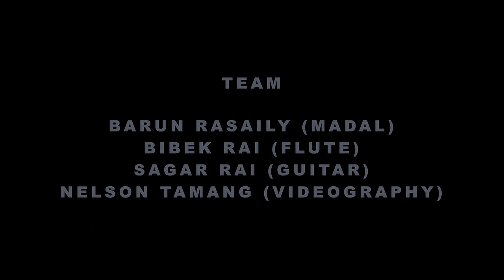Unlocking the Mysteries of Himalayan Music with Day-1 Workshop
An introduction to Himalayan Nepali Folk ROOT Music.
An attempt to delve into the vast, deep ocean of Root Music, its origin, genres, and special musicians accociated with specific instruments.
This workshop was conducted on the 3rd of February 2023, at Deokota Sangha Bhawan, Siliguri. West Bengal.

Special thanks to Shri Naren Gurung, great Folk Musician, Singer, Dancer, Composer, Teacher, Writer, from Sikkim.

Special Thanks to DEOKOTA SANGHA for all your support, giving us the space and platform.

Thank you Team - Shri. Barun Rasaily, Bibek Rai, Sagar Rai, Vijay Chettri, Prakriti Bomzon and Aman Biswakarma.
Videographer - Nelson Tamang.
We will be exploring more in the next video.

Sources - Paramparagat Nepali Lok Geet Lok sanskriti (S.M. Waiba)
Late Hira Devi Waiba.
Research compiled from various remote locations, books, online information and senior musicians from India and Nepal.

Feel free to use the information given in the video for educational, research and awareness purposes.